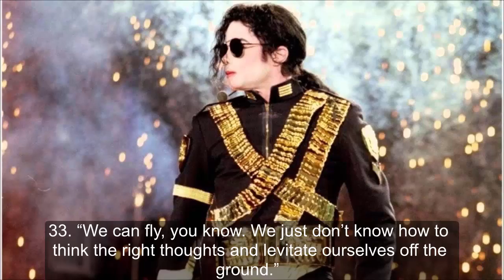35 Inspirational Michael Jackson Quotes - Part 04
35 Inspirational Michael Jackson Quotes  - Part 04
Don't stop till you get enough